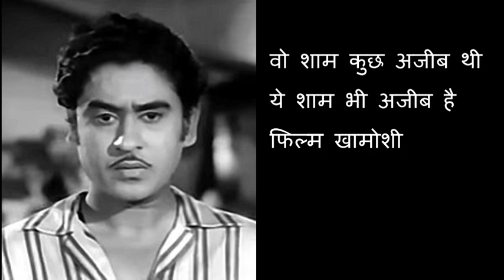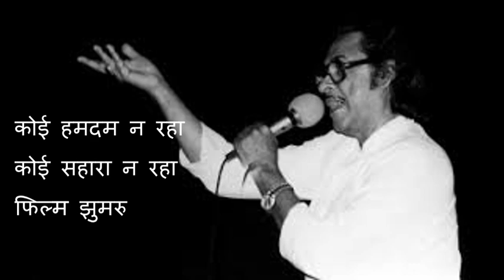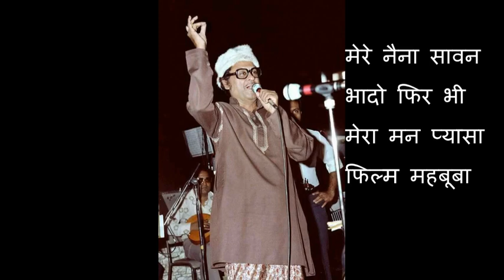किशोर कुमार 10 दर्द भरे गीत Kishor Kumar 10 sad songs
किशोर कुमार हरफनमौला कलाकार थे। गायक और अभिनेता, दोनों ही रुपों में उन्होंने लोगों का दिल जीता था। उनके गाने आज दशकों बाद भी लोगों के दिलों पर राज करते हैं। नई पीढ़ी के लोगों में भी उनकी लोकप्रियता कम नहीं है। उन्होंने पर मूड के गाने गाये, मस्ती भरे भी और दर्द भरे भी। यहां हम उनके 10 दर्द भरे गाने प्रस्तुत कर रहे हैं।